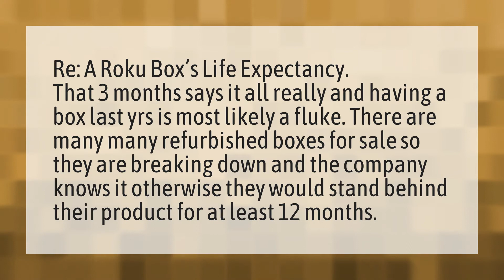How long does a Roku last?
Devices Watch Netflix • How long does a Roku last?